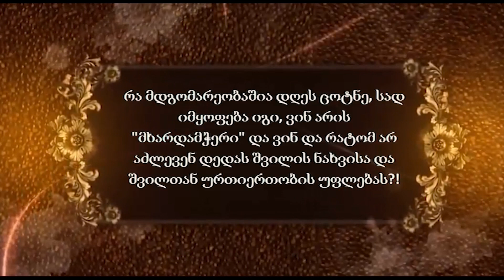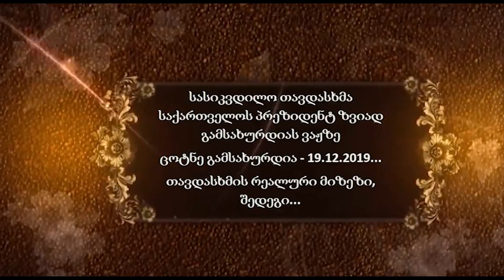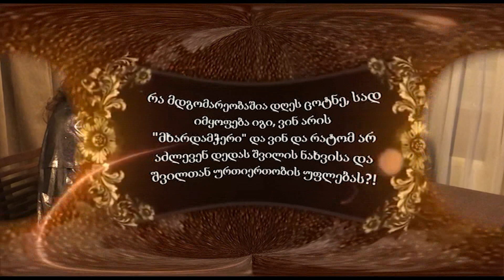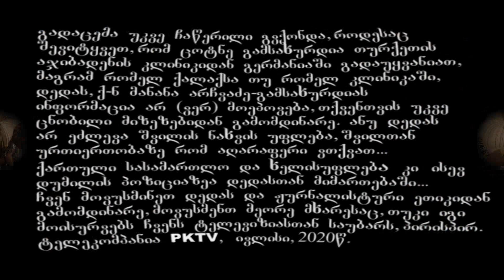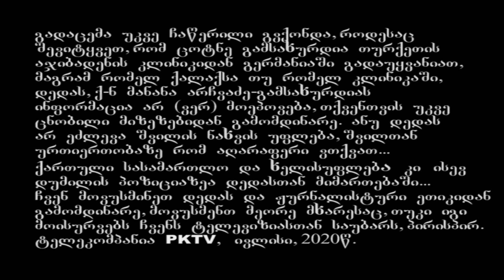მე-3 ნაწ: PKTV - პრეზიდენტ ზვიად გამსახურდიას მეუღლე ამხელს! - ინტერვიუ მანანა არჩვაძესთან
ვინ და რატომ გაწირა ცოტნე გამსახურდია?!
გადაცემა 3 ბლოკიანია. ეს მე-3 ბლოკია. გადაცემის დასაწყისი 1-ლ და მე-2 ბლოკებში .
 გადაცემა რუბრიკით: "ფეხზე ადექით, სასამართლო მოდის, საქართველოში "ნიურნბერგის" პროცესი იწყება! გაყალბებული ისტორიის საპირისპიროდ!"ტელეკომპანია PKTV-ის პირდაპირ ეთერში გავიდა  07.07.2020
ვის და რატომ აწყობდათ სასიკვდილო თავდასხმა საქართველოს პრეზიდენტ ზვიად გამსახურდიას ვაჟზე
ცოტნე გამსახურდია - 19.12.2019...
თავდასხმის რეალური მიზეზი, შედეგი...
რა მდგომარეობაშია დღეს ცოტნე, სად იმყოფება იგი, ვინ არის "მხარდამჭერი" და ვინ და რატომ არ აძლევენ დედას შვილის ნახვისა და შვილთან ურთიერთობის უფლებას?!
PKTV-ს ინტერვიუ საქართველოს კანონიერი ხელისუფლების პრემიერ-მინისტრთან, პრეზიდენტ გამსახურდიას თანამეცხედრესა და ყველაზე მთავარი - სასიკვდილოდ განწირული ცოტნე გამსახურდიას დედასთან, ქალბატონ ქალბატონ მანანა არჩვაძე-გამსახურდიასთან.
ინტერვიუს უძღვება ჟურნალისტი ქეთი სესიაშვილი
ექსკლუზივი
საქართველოს დამოუკიდებელი რესპუბლიკის პრეზიდენტის მეუღლე ამხელს!!!
ჟურნალისტ ქეთი სესიაშვილის ინტერვიუ საქ. რესპ. პრემიერთან - ქალბატონ მანანა არჩვაძე-გამსახურდიასთან.
მაშ ასე - წინ გელით უმძიმესი და მეტად საინტეერსო გადაცემა - ტაბუახდილი პანდორას ყუთი!!!
სასიკვდილო თავდასხმა საქართველოს პრეზიდენტ ზვიად გამსახურდიას ვაჟზე
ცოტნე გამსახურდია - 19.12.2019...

ოპერატორი ზაქარია როჭიკაშვილი
მონტაჟი  და სცენარი: ქეთი სესიაშვილი
ასე რომ, გვიყურეთ ჩვენ, - ტელეკომპანია PKTV არ მოგატყუებთ!
ტელევიზია pktv-ს ახალი მაყურებლის საყურადღებოდ: ჩამონათვალს გიწერთ აქ და უყურეთ, რომელი პროვაიდერითაც გინდათ: silktv - 251-ე არხი, magticom- 49-ე არხი, CTV1, myvideo.ge - live , "ახალი ქსელები", სჯს, შპს სკაიტელი. საარქივო გადაცემები youtube.com-ზე ( აკრიფეთ pk tv2), მწვანე ლოგო. საარქივოც და პირდაპირი ეთერი - myvideo.ge pktv და ჩვენს საიტზე pktvgeorgia.ge .
● შემოგვიერთდით ასევე გვიყურეთ თანამგზავრზე - Azercosmos 46 გრადუსი, 30 000 ჰორიზონტალზე, სიხშირე -11095 (დროებით დაპაუზებულია)
მაშ ასე, გვიყურეთ ჩვენ, - ტელეკომპანია PKTV-ის, ჩვენ არ მოგატყუებთ!.